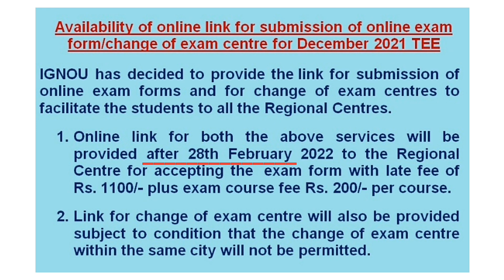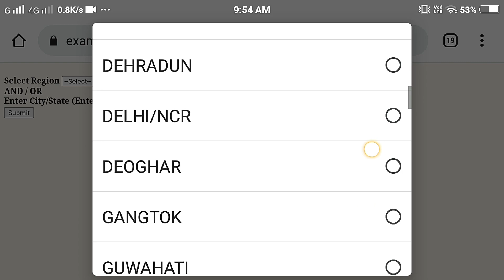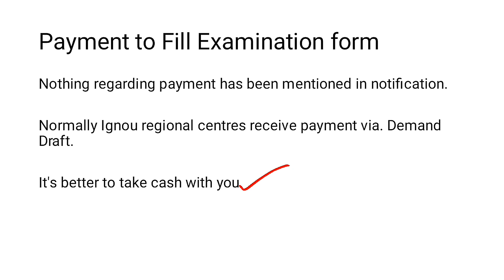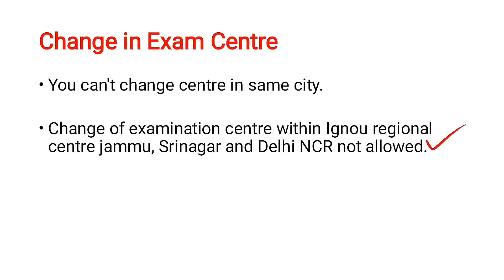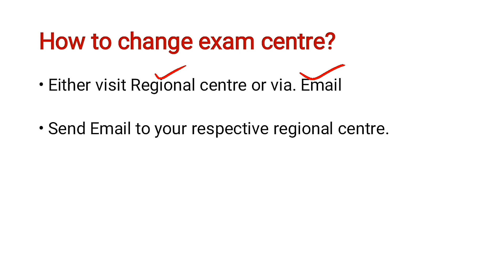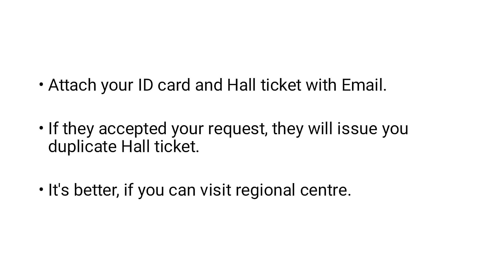Fill Ignou Examination form | Last option to change examination centre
The focus of this video was on two points-
- How to fill Ignou Examination form?
- How to change Ignou Examination centre?

Ignou is conducting December 2021 examination from 4 march 2022. Many students who haven't filled ignou examination form can now fill the form to appear in exam. Those students who wish to change their examination centre can also change their ignou Examination centre for upcoming exam.

0:00 - Intro
0:24 - New Notice
2:04 - Check Ignou examination centres
3:00 - Method to pay exam fee
3:51 - After filling exam form
4:16 - Change Ignou Exam centre
6:05 - End